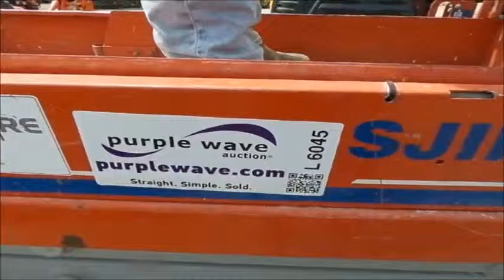2008 Sky Jack 3219 scissor lift for sale | no-reserve Internet auction May 26, 2016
2008 Sky Jack 3219 scissor lift
215 hours on meter
Electric operation
550 lbs maximum lift capacity
19' maximum lift height
64" x 32" Platform
Manual platform extensions
Platform and ground controls
AC power outlet
Safety alarm
Solid non-marking tires
Serial 22017114
Unit# 13533

Location
Midwest Equipment Sales
4205 Interstate Drive SE

Item location address: This item is located at 4205 Interstate Drive SE, Columbia, MO

It's located in Columbia, MO, and we're selling it to the highest bidder regardless of price.